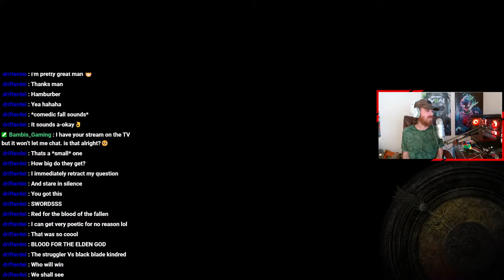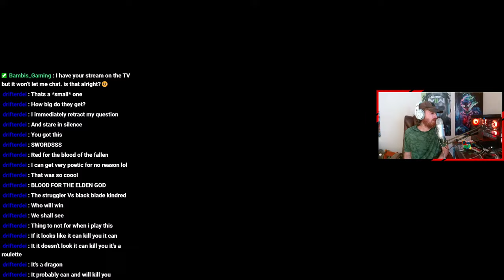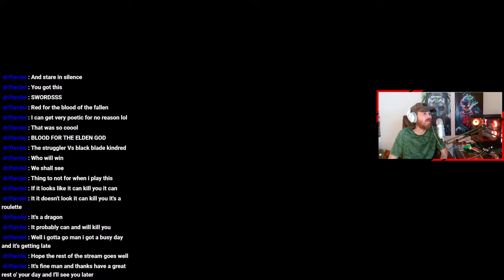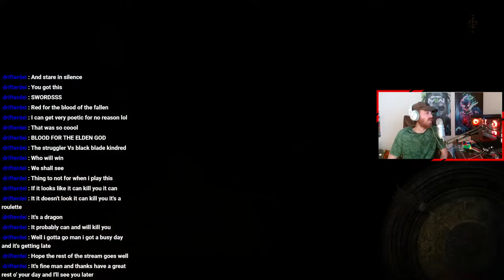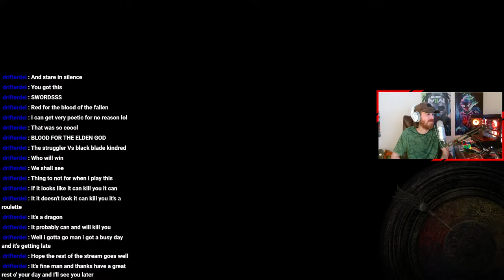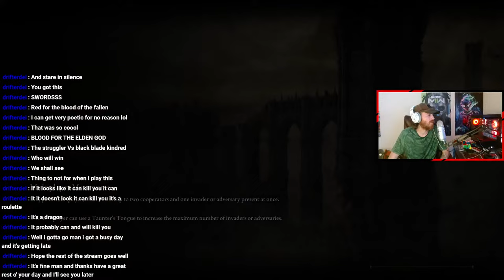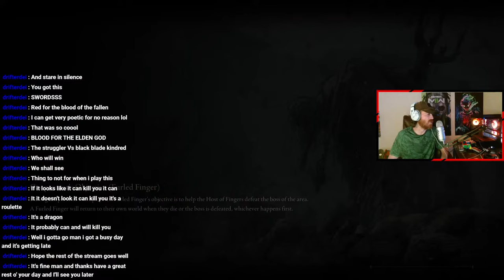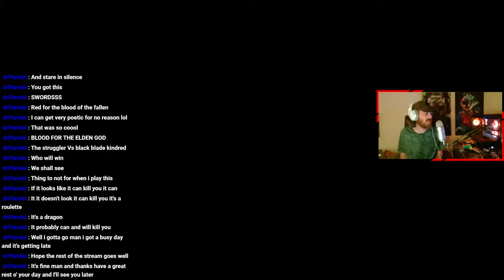Elden Ring Modded Playthrough | PT 2 | Stream | Tiktok | Youtube | Twitch